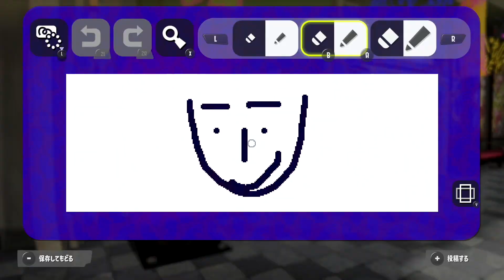【やり方】スプラトゥーン3のイラスト投稿方法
スプラトゥーン3のイラストの投稿方法を解説しました。